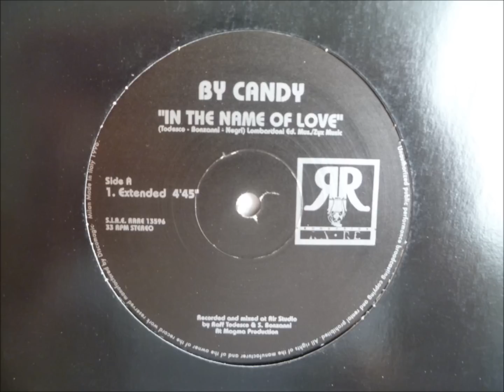By Candy - In The Name Of Love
"Extended"

1996 Lombardoni Ed. Mus.
Ra-Re records
Italy